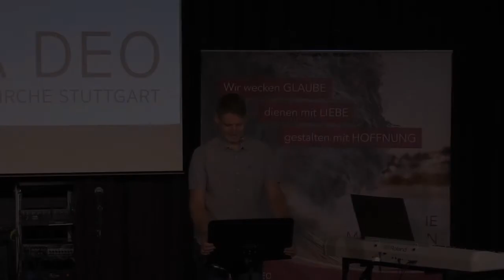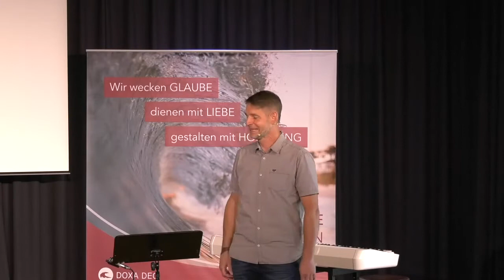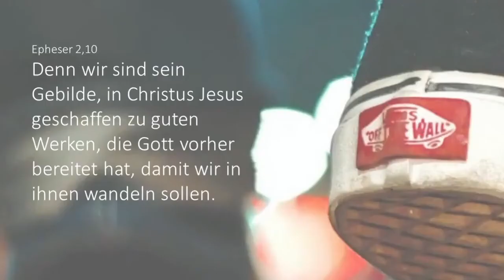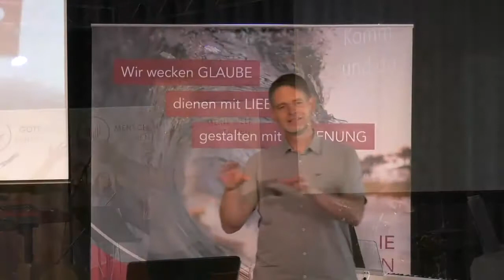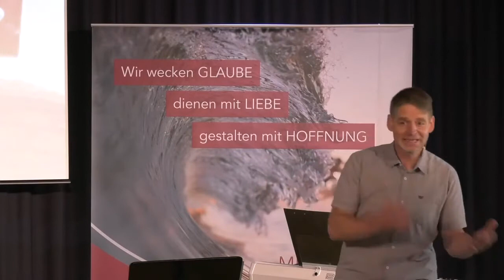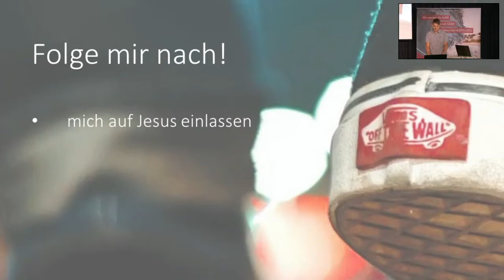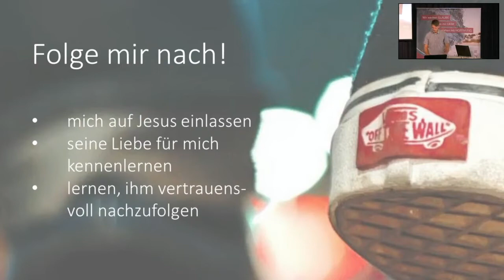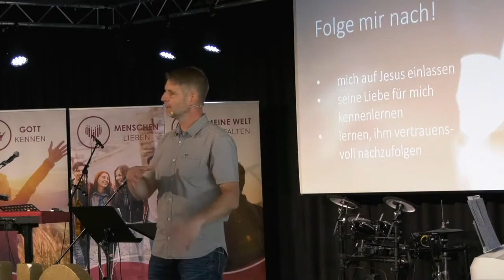20.09.2020 | Nachfolgen (2) - Lieben | Christoph Stumpp